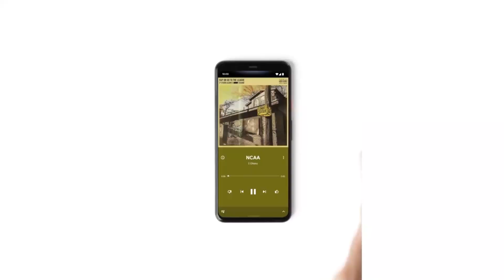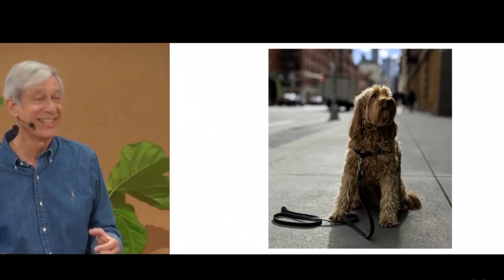എന്തുകൊണ്ട് Google Pixel 4/4XL ഇന്ത്യയിൽ Available അല്ല? - Reason for not Launching Pixel 4 in India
എന്തുകൊണ്ടാണ് ഗൂഗിൾ പിക്സിൽ 4 and 4 XL ഇന്ത്യയിൽ ലോഞ്ച് ചെയ്യാത്തത്.

Here is the reason why Google is not launching it's all new flagship device Google Pixel 4 and Google Pixel XL. Learn about Google Soli and possible reasons why Google is not selling Google Pixel 4 in the Indian market.